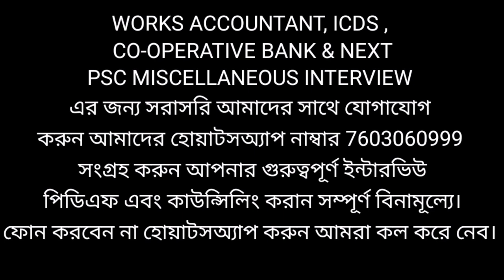WORKS ACCOUNTANT MOCK INTERVIEW || IMPORTANT INTERVIEW TIPS & TRICKS,WORK ACCOUNTANT INTERVIEW CLASS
যারা আইসিডিএস বা অন্য যে কোনো পরীক্ষার মক ইন্টারভিউ দিতে ইচ্ছুক, সম্পূর্ণ বিনামূল্যে, তারা 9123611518 এই নাম্বারে হোয়াটসঅ্যাপ করে নিজের সিভি বা ডিটেলস পাঠান, আমরা আপনাদের সাথে যোগাযোগ করে নেব channel এর playlist এ যে সমস্ত ভিডিও গুলো আছে ওগুলো দেখুন অনেকটা আইডিয়া হবে।